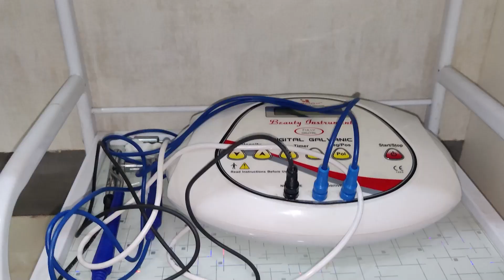সমগ্ৰ ৰাজ্যৰ লগতে ধিঙতো ৰঙালী বিহুৰ পাৰভঙা উচাহ